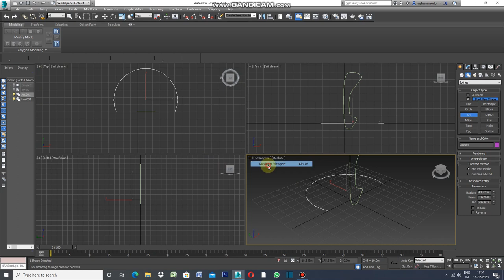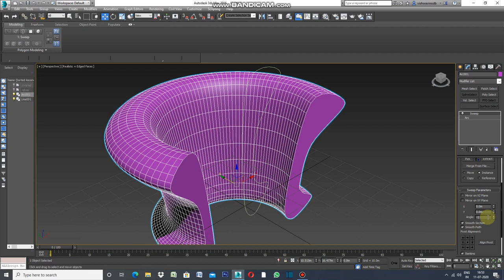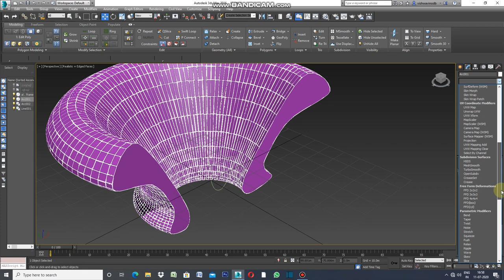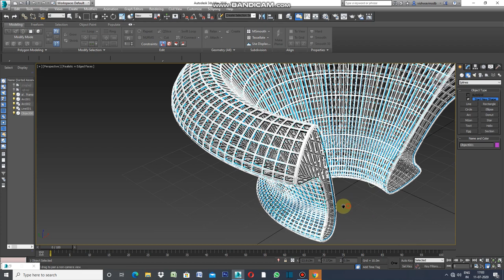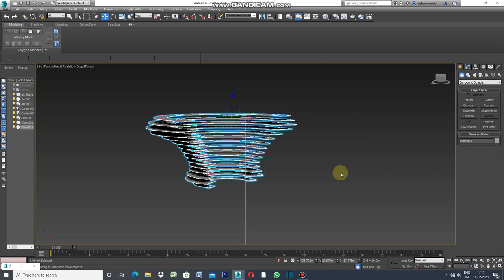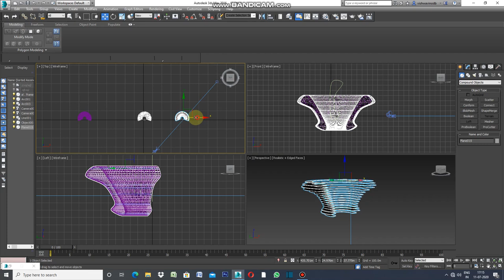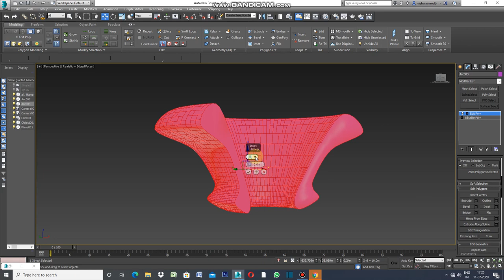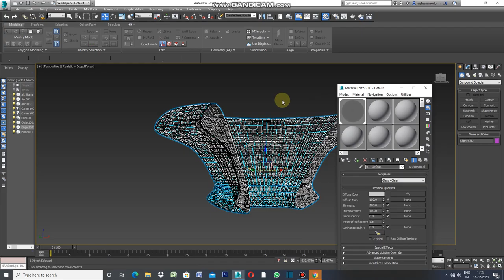FACADE WITH PRO BOOLEAN AND INSET IN 3DS MAX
FACADE WITH INSET ,PRO-BOOLEAN AND INSET IN 3DS MAX.DRAW AN ARC .APPLY SWEEP,INSET,ARRAY ,SHELL FOR FINAL ELEVATION.